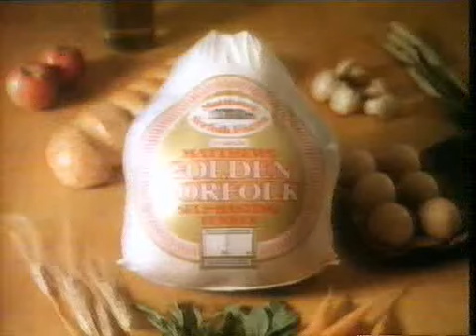Bernard Matthews 80s Advert